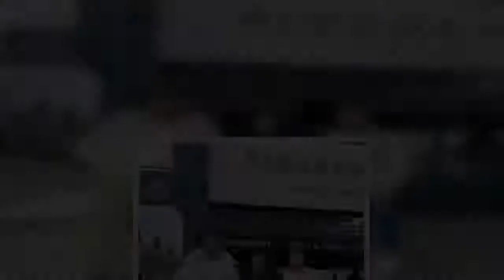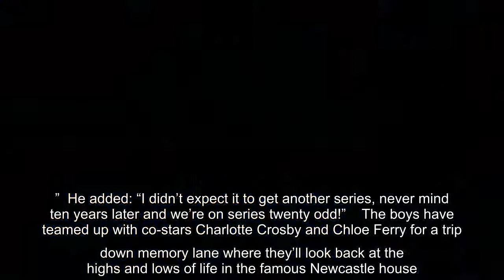EXCLUSIVE: The MTV reality star isn't the only cast member who thinks his future kids will find the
Geordie Shore star Nathan Henry has revealed he would have no qualms about showing his future children episodes of the X-rated reality show.  Speaking exclusively to OK! as part of the MTV show’s tenth birthday celebrations, Nathan told us: “Let’s be honest, our kids are going to get shown, so I’d probably show my children before someone else does.”  He continued: “The way kids are going now, they’re so open to everything, so I really don’t think it will be seen as a bad thing. To be honest, I think it will probably be seen as quite cool.”   Get exclusive celebrity stories and fabulous photoshoots straight to your inbox with  OK!'s daily newsletter  . You can sign up at the top of the page.  And Nathan isn’t the only Geordie Shore star who wouldn’t mind his children seeing what he got up to in his wilder days.  Original cast member James Tindale agreed, adding: “That’s one of them moments where your kid gets to their teens and says, ‘what do you know?!’”  “And you’re like, ‘well, wou ...